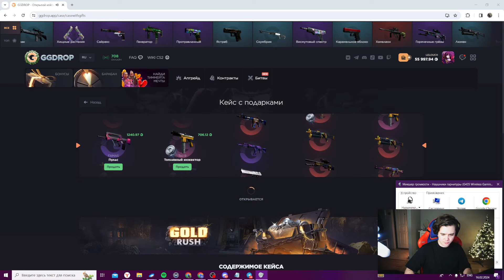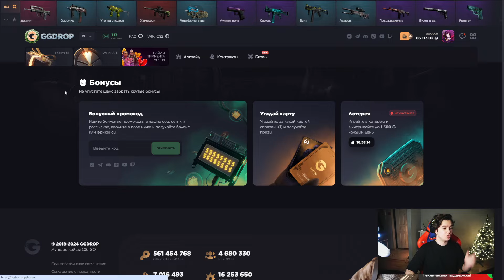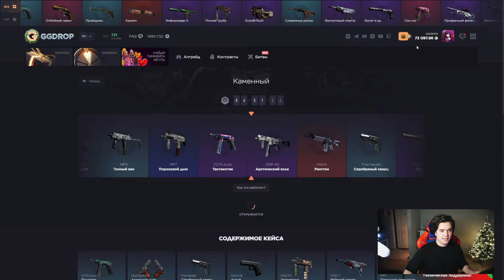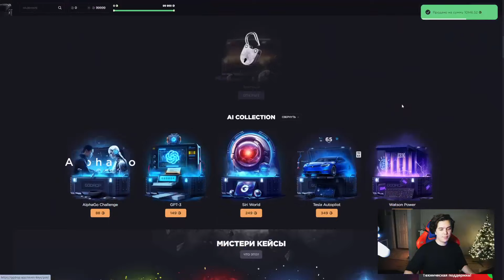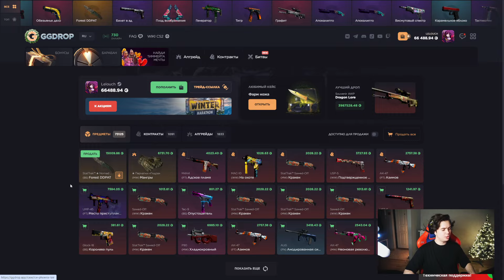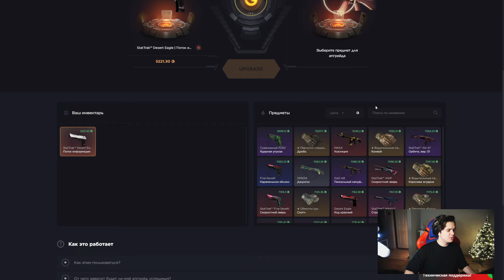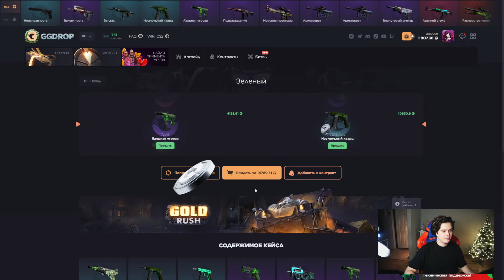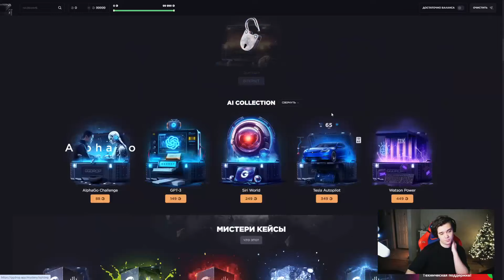МАГИЧЕСКИЙ КЕЙС ВСЕГДА ОКУПАЕТ НА GGDROP?! 1000% ОКУПАЕМОСТЬ!